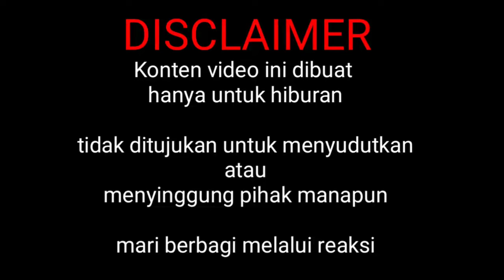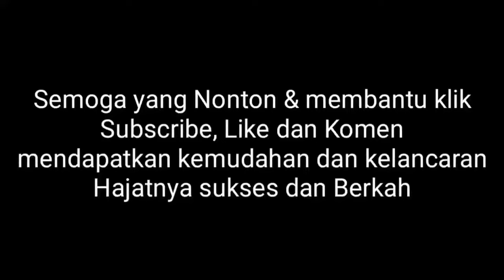PARAH !!! SITI VOB DI KERJAIN !!!!??